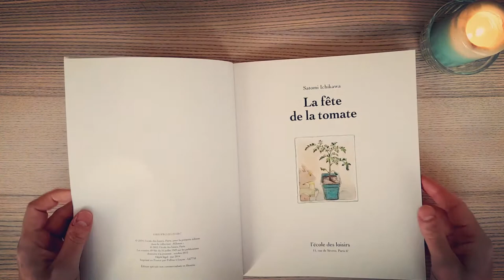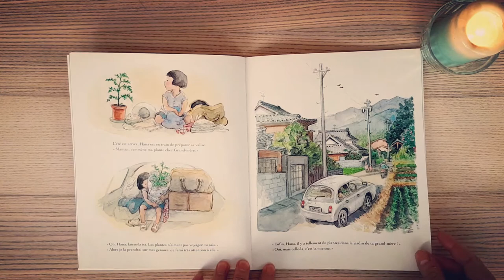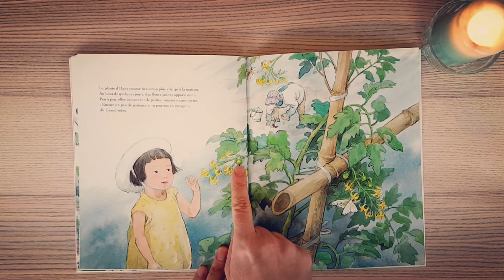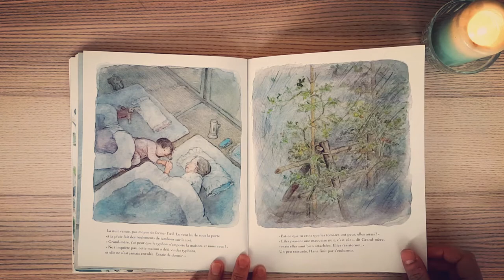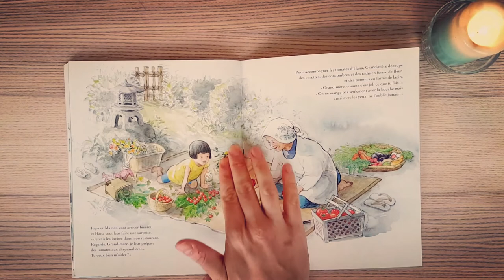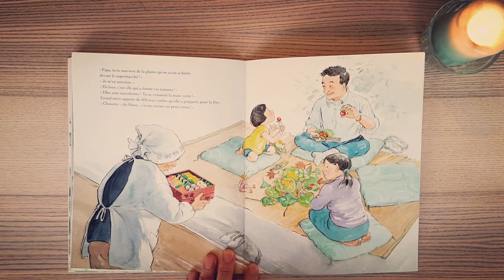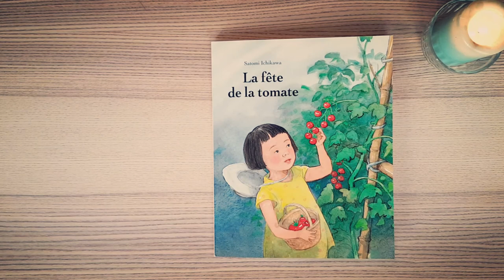La fête de la tomate - Histoire pour enfants - papa bougie🕯️📖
Une histoire de Satomi Ichikawa